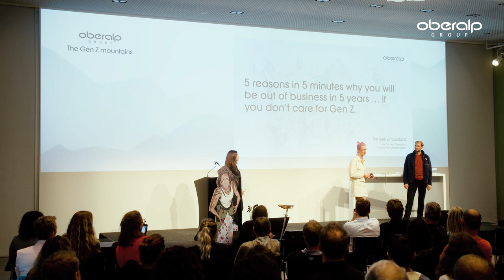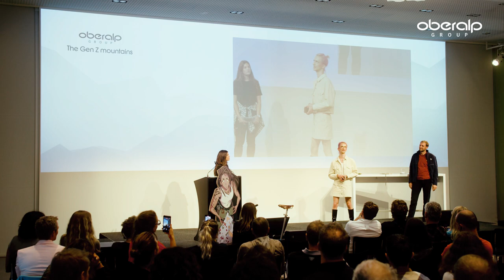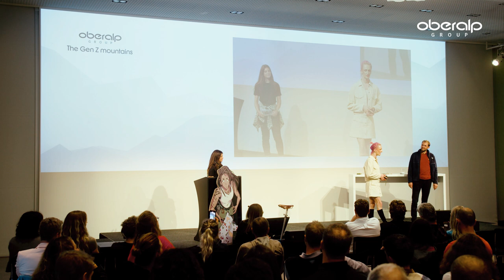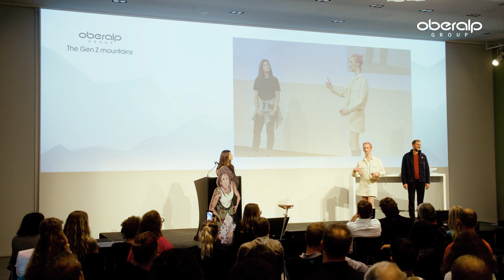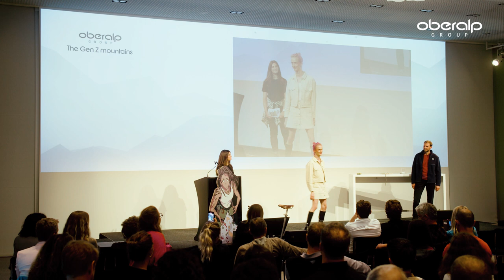5 Reasons in 5 Minutes - why you will be Out of Business in 5 Years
Gazelle Vollhase is a tech recruiter from Berlin’s internet company idealo. She conducted countless job interviews with Gen Z’ers which led her to share her insights in TikToks comparing the generations poignantly. Are you asking yourself how to hire a Gen Z? Gazelle has all the answers.